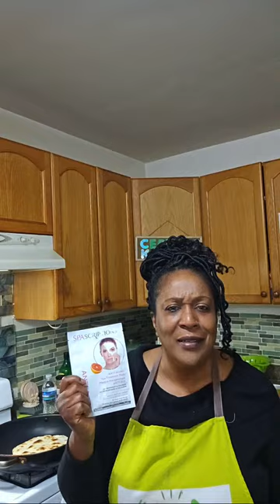Veggie Meatballs, Potato cookup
Veggie Meatballs are cut into small pieces and sauteed in avocado oil with boiled red skin potatoes and herbs.All is combined with added Mozzerella until its melted .  Wraps are place in a skillet to heat until crisp they are broken into small.pieces to.form a scoop to sccop.up thus yumminess to your mouths.